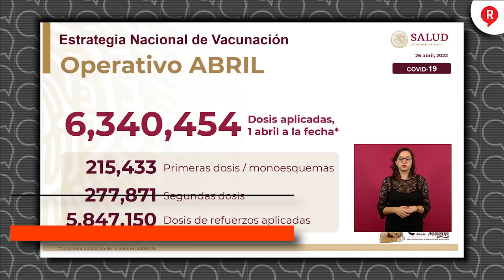Inicia registro de vacunación a mayores de 12 años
Video El gobierno federal anunció que los niños mayores de 12 años podrán ser vacunados contra la COVID19 y se abre registro para ello 😀😀😀👇👇👇